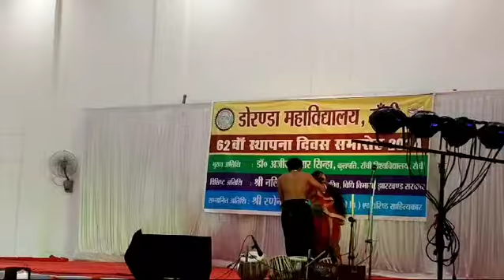Skit performance on the occasion of Foundation Day of Doranda college Ranchi....Part-2